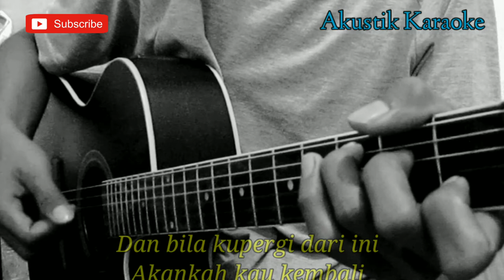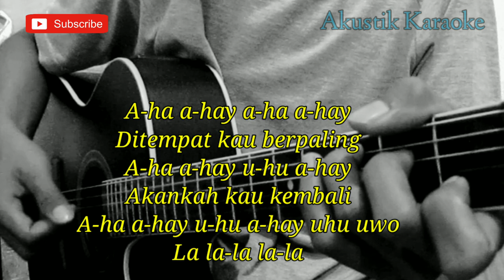Dilema Besar - Noah (Akustik Karaoke)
Halo sodara kali ini ada lagu terbaru Noah dilema besar

Semoga video karaoke Akustik dilema besar Noah bermanfaat bagi anda ya

Lirik dilema besar Noah